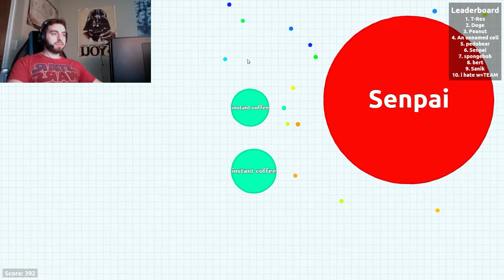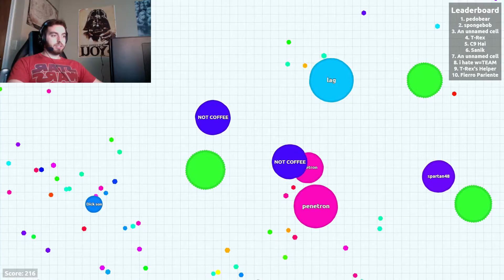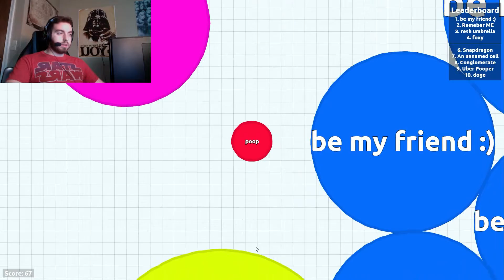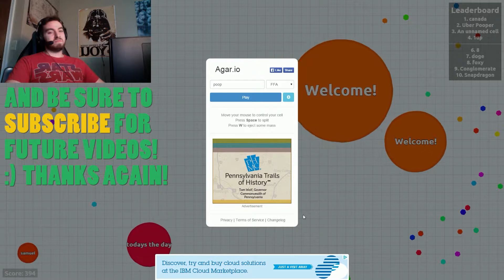FREE COFFEE!! | Agar.io Randomness #7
Hey everyone! :) I hope you are all having a wonderful day! :) I'm back with some more Agar.io and apparently everyone wants FREE COFFEE!

Agar.io is a browser-based game where you are a cell and your objective is to eat cells smaller than you and don't get eaten by the bigger ones, as an MMO.